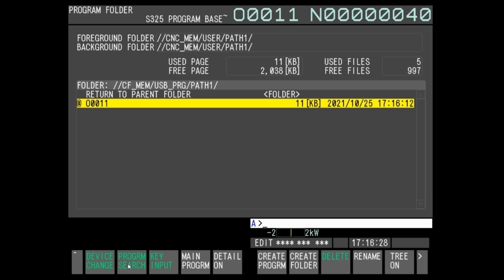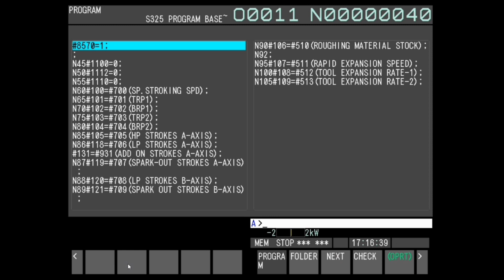Load & Go!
Program on USB memory can be operated easily by Load & Go function.

Copy from USB memory & Selection to main program is completed with one touch.
Achieves safe operation by adding damage detection code at program copy and detecting program damage during operation

Service Toll Free no.: 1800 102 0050